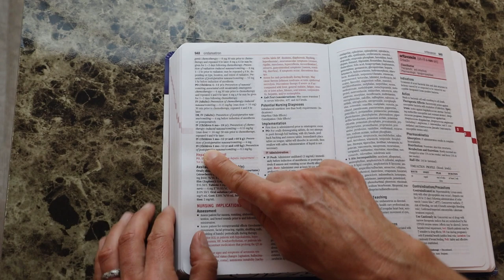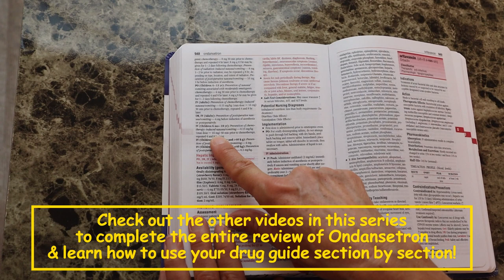How to use your Drug Handbook: Route & Dosage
This video explains how to best approach looking up a medication in your drug handbook/guide. It goes over ROUTE & DOSAGE of Ondansetron (Zofran).

**SPECIAL F.A. DAVIS DISCOUNT:
For USA customers:

*For the direct link to this book click here (18th ed. is the most up to date one as of 5/2023):

You may also find these videos in my TIPS FOR SUCCESS playlist helpful: